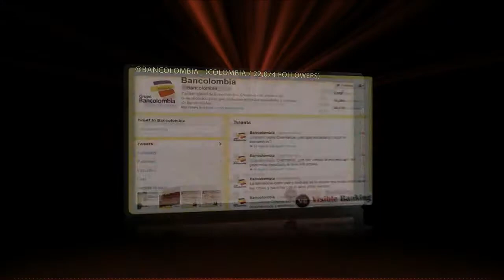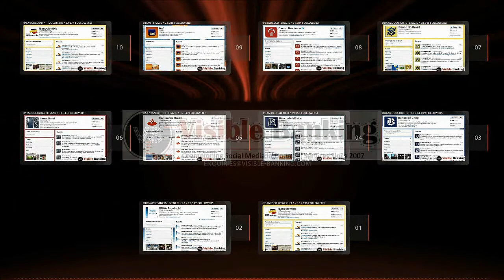TOP 10 Financial Institutions on Twitter in Latin America [SOCIAL MEDIA BANKING]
The Visible Banking Team now tracks over 1,700 twitter accounts from financial institutions in 78 countries.

This is our LATAM Top 10 as of 1st March 2012.